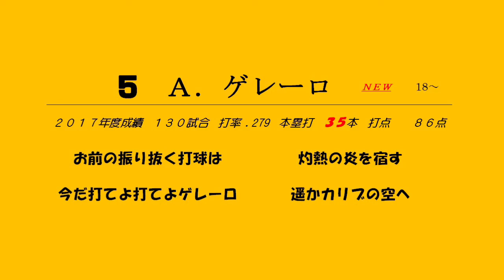ゲレーロ 応援歌 (巨人) 12連続 練習用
12連続 カラオケ

選手別応援歌Part42

音程ズレてると思いますたぶんきっと